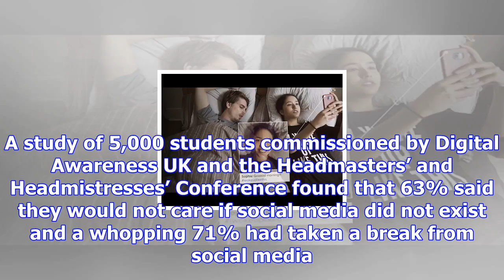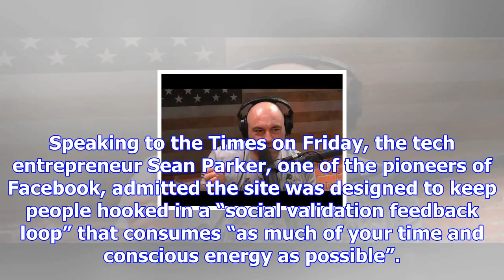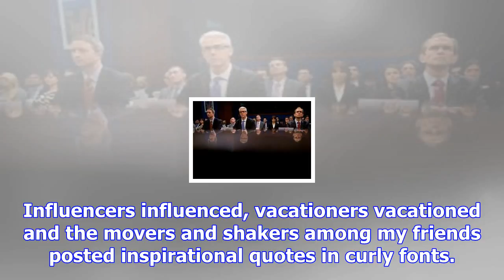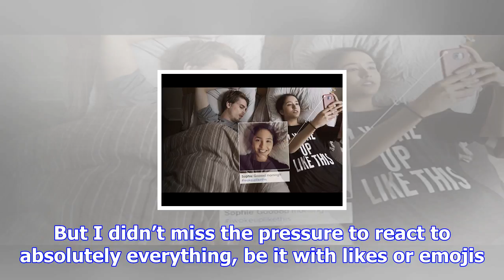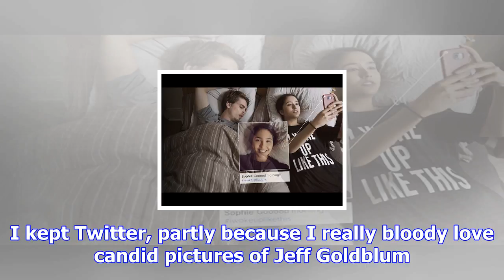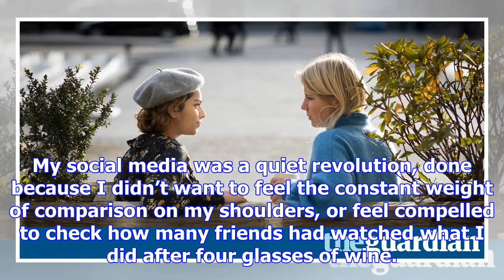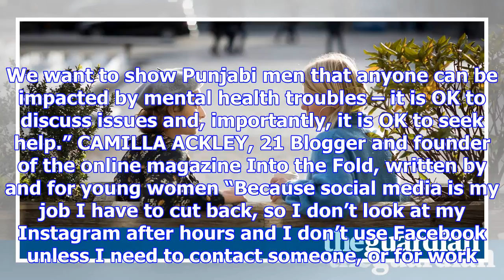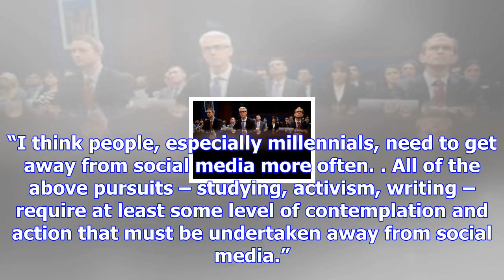Why we millennials are happy to be free of social media tyranny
Checking my Instagram feed and Snapchat used to be as vital as my morning coffee. A cursory Instagra...